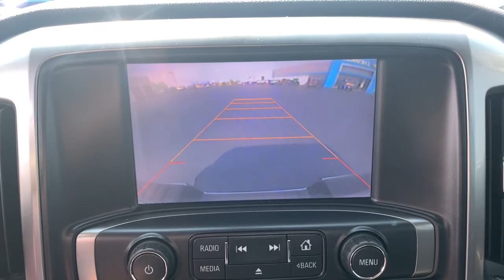2015 Chevrolet Silverado 1500 Marshfield, Springfield, Lebanon, Buffalo, Rogersville, MO 28448E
Victory Red Used 2015 Chevrolet Silverado 1500  available in Marshfield, Missouri. Servicing the Springfield, Lebanon, Buffalo, Rogersville, MO area.
2015 Chevrolet Silverado 1500 LT - Stock#: 28448E - VIN#: 1GCVKREC2FZ171876

Marshfield Chevrolet
14963 State Hwy 38

2015 Chevrolet Silverado 1500 LT 4D Double Cab Victory Red **BACK-UP CAMERA**, **ON STAR**, **BLUETOOTH**, **CUSTOM WHEELS**, **4X4**, **REMOTE START**. Odometer is 20140 miles below market average! Only 15 minutes from Springfield! Welcome to Marshfield Chevrolet! Since 1926, we have striven to give customers the best offers and a great deal of respect. We are family-owned and provide friendly service to customers looking for an affordable car, SUV, or truck. We also offer financing, vehicle service and accessories to Springfield, MO Chevrolet customers. Source: Edmundsbr  * If you dont already like the 2015 Silverado for the mere fact that its a Chevy, this pickup makes a compelling case for itself with a sophisticated yet intuitive infotainment system, refined interior and an available V8 engine with class-leading power output. Source: KBB.combr  * The Silverado is the truck you know and trust. The modern body is chiseled and sleek at the same time. The dramatic stacked double grille in front is complimented with vertically stacked headlights on either side, outlined in chrome. The bumper is contoured as well. Also, its tough persona is further accentuated by the geometric lines of its new sculpted fenders and dual power dome hood. The Silverado currently comes in three models: Short Box Crew Cab, Standard Box Crew Cab, and Standard Box Double Cab. Each has six trims with the 1WT as the Base and the LTZ Z71 as the top-of-the-line option. Knowing that it's what's under the hood that counts, the Silverado is stacked with impressive engines. The 1WT, 2WT, LT, and LT Z71 come standard with the 4.3L EcoTec3 V6, with 6-speed automatic transmission. The LTZ and LTZ Z71 come standard with the 5.3L EcoTec3 V8, which is also an option for the other trims. Don't forget the 6.2 EcoTec V8 with 420hp. The Max Trailering Package, offered with both V8 engines, offers class-leading trailering capacity of up to 12,000 pounds. The ride is quiet and the interior more comfortable than ever. The center controls have been updated with an improved layout and are easy to reach. Chevy's MyLink system is an extremely intuitive and helpful system to use. It allows you to control your music, make calls, and navigate to a number of stored destinations all by using your voice. 2WT, LT, and LT Z71 trims get a 4.2-inch color screen to go with it, and the LTZ and LTZ Z71 get an 8-inch color touchscreen. In terms of safety all models come with 4-wheel ABS disc brakes with Duralife rotors, StabiliTrak with Electronic Sway Control and Hill Start Assist. Source: The Manufacturer Summary